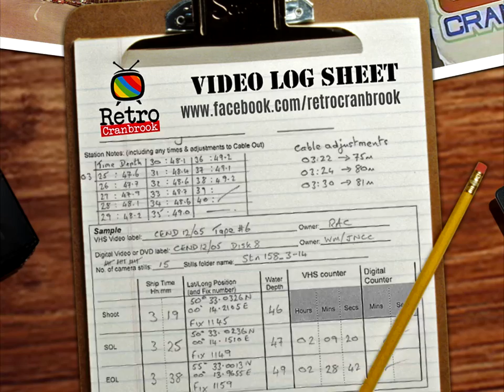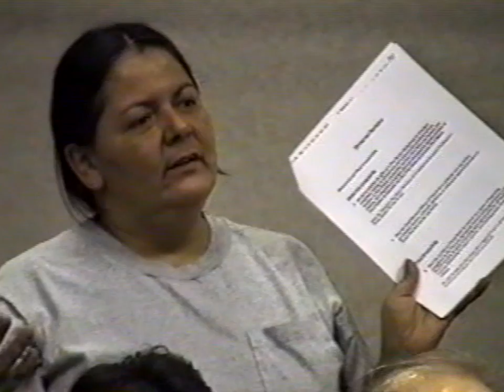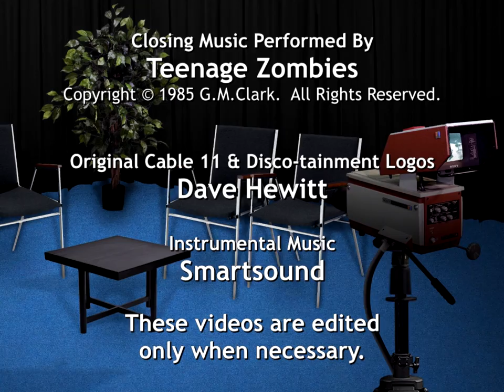December 1998 - Reform Invitational Treaty Negotiations with Myron Thompson - Cranbrook, BC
This is the entire meeting that was hosted by The Honourable Jim Abbott between the people of the first nations and Myron Thompson at the Inn of the South (Heritage Inn) in Cranbrook, BC in December 1998.   Camera by Mike Turner.